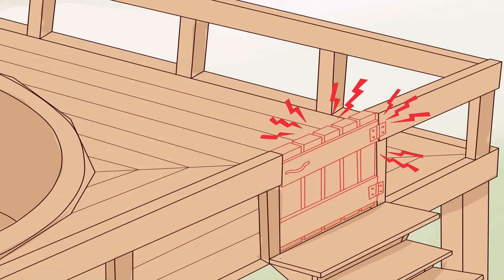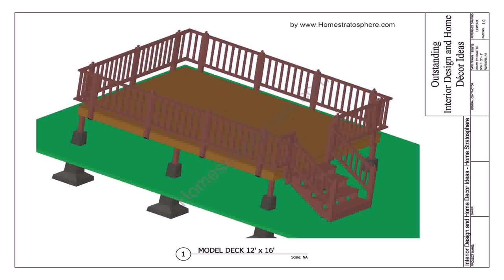24 Foot Round Pool Deck Designs